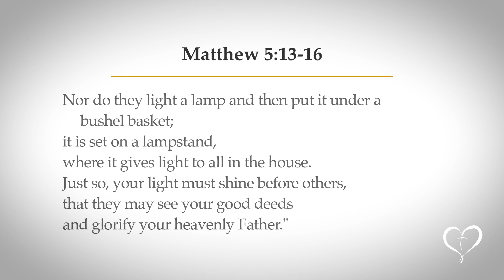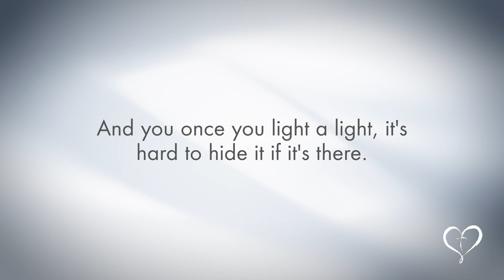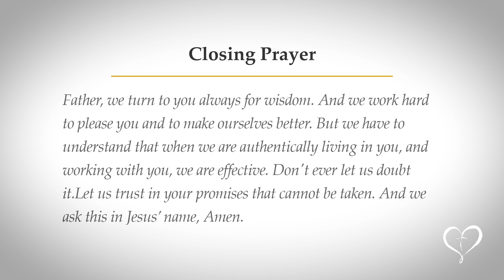Reflections on Scripture | Saint Anthony of Padua, Priest & Doctor of the Church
Join Msgr. Don Fischer as he reads and delivers a short reflection on today’s gospel, followed by 3 1/2 minutes of contemplative music and a closing prayer. Msgr. Don hopes that today’s reflection on the gospel will empower you to carry the Word in your heart throughout the day.